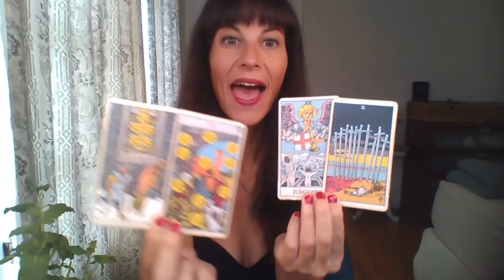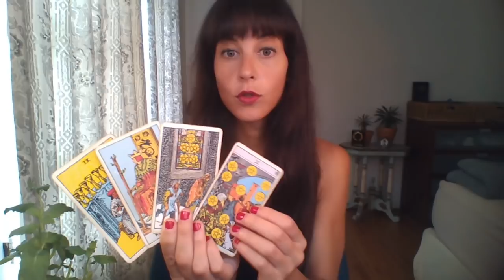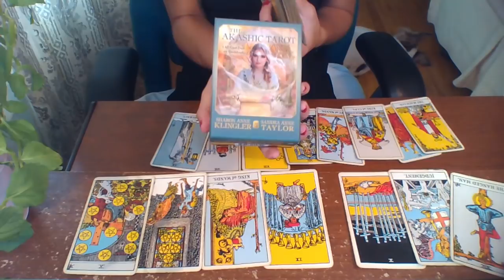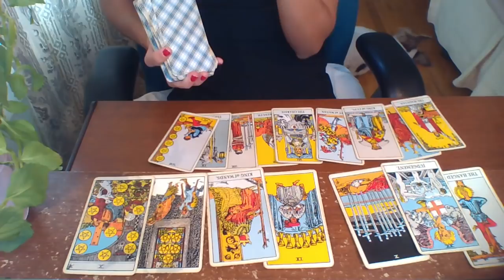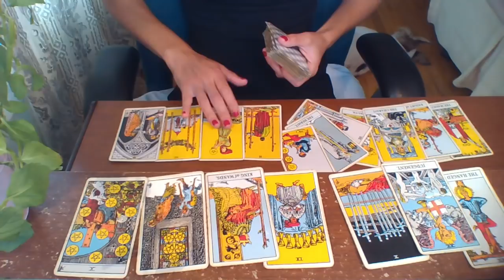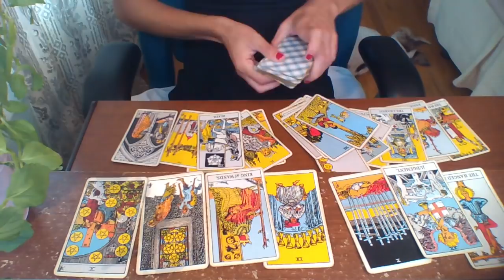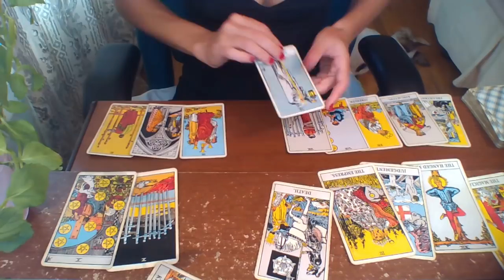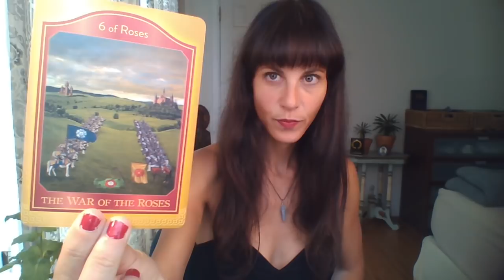ARIES (Boom.) October 2018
Tarot Deck: Rider Waite Tarot
Oracle: The AKASHIC TAROT